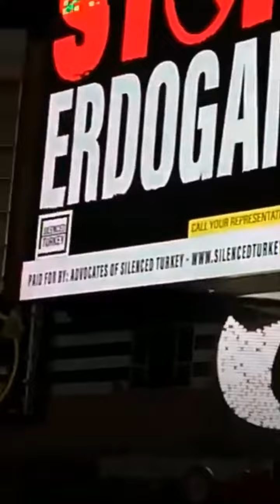Newyork merkezinde Erdoğan istemiyoruz panosu.